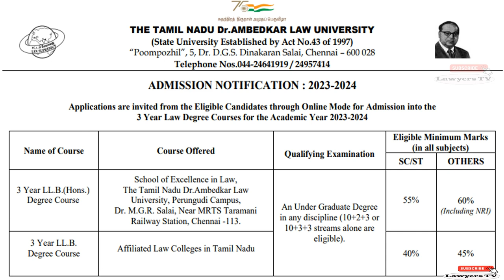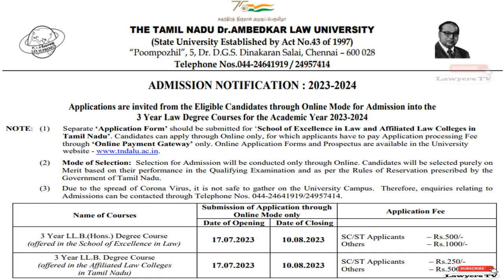SOEL 3 Year Law Degree LLB Admission Opened in AMBEDKAR LAW UNIVERSITY | School of Excellence in law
SOEL 3 Year Law Degree LLB Hons Admission Opened in Dr AMBEDKAR LAW UNIVERSITY Tamil Nadu | School of Excellence in law

LLB Hons Cutoff Mark Release Details,
3 Year Hons Law Degree Admission,
Hons Law College CUT-OFF MARK,
Hons Law College Admission Details,
Hons Law Cut Off Details,

LLB 3 Year Law Degree Hons Admission Opened in Central law College Salem

3YEARS LLB LAW DEGREE COURSE,
TNDALU,
CUTOFF MARK,
RANK LIST,